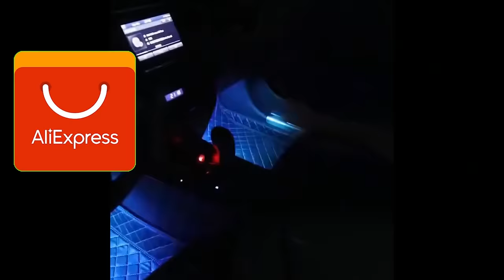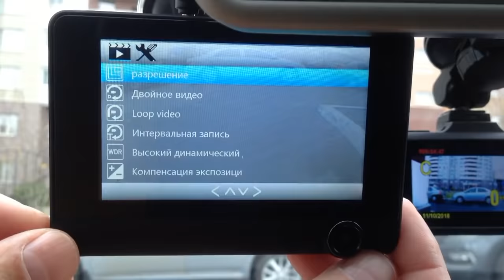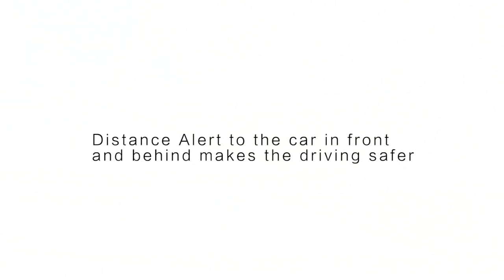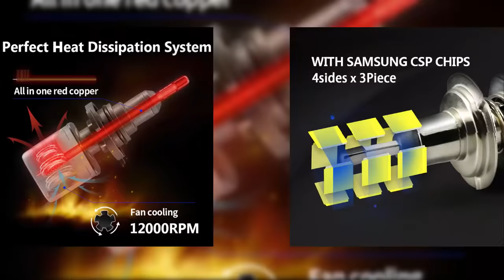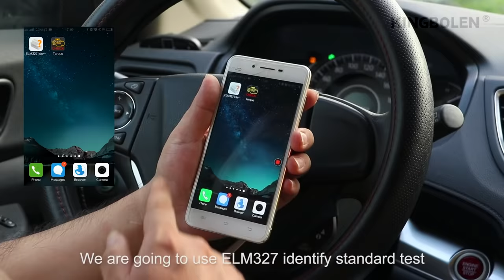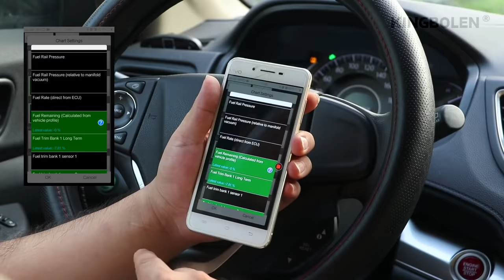12 ALIEXPRESS REVIEW BEST AUTO PRODUCTS (2019) | AMAZING CAR ACCESSORIES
In this video I will show another selection of coolest products from Aliexpress. Cheap Car Accessories, Tools. Best China Goods. Unboxing China Auto Products.